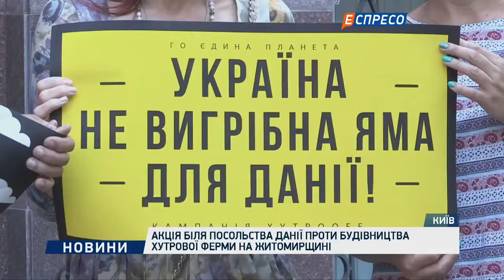Ми звернулись до Посольства Данії Кампанія ХутроOFF